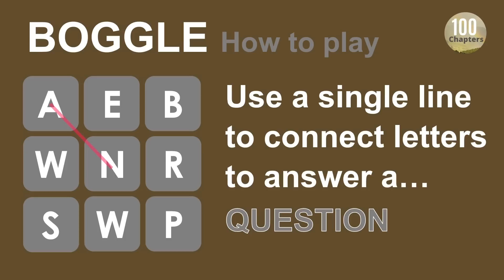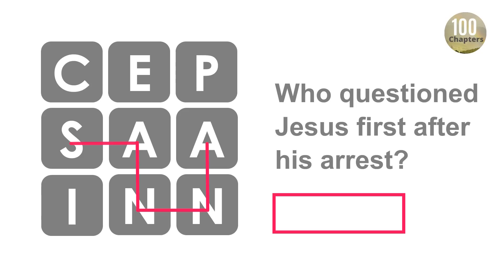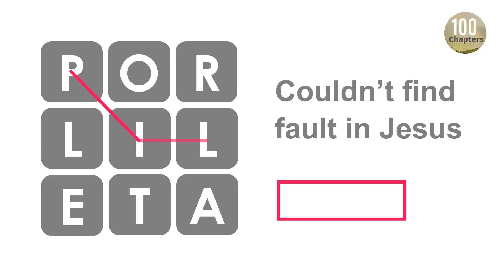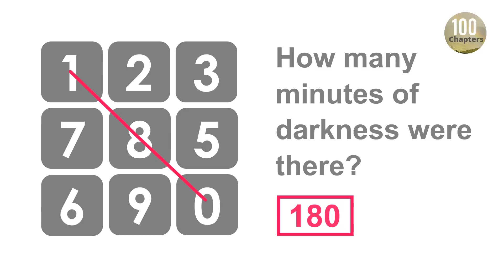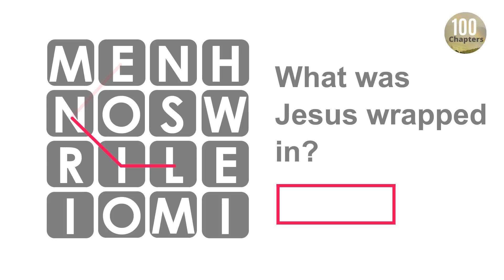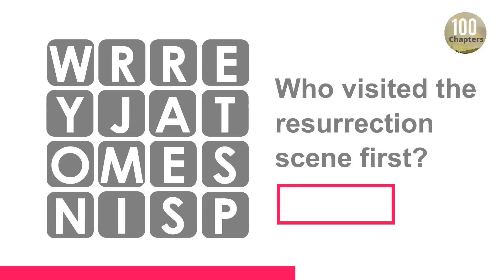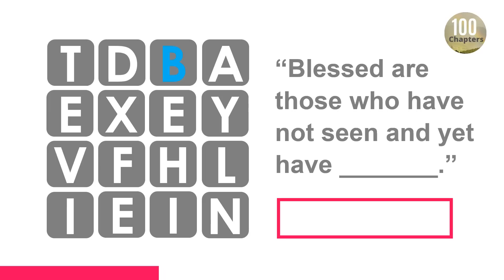Bible Quiz | Easter Story Boggle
Connect a string of letters to spell out answers to the questions relating to the Easter story.

If you think you'd appreciate a scriptural reminder, you may be interested in the channel's other features of readings and summaries: